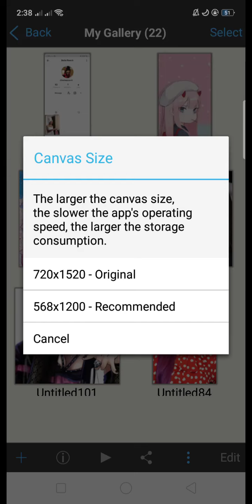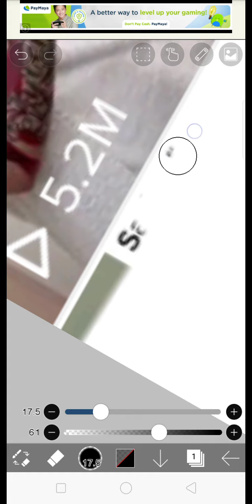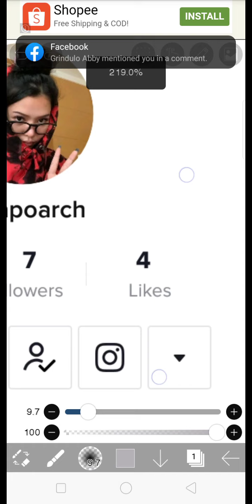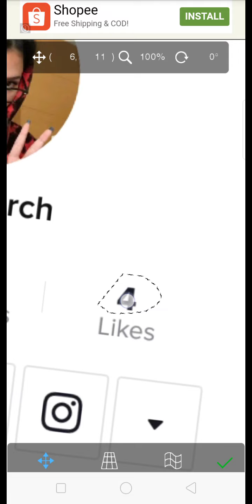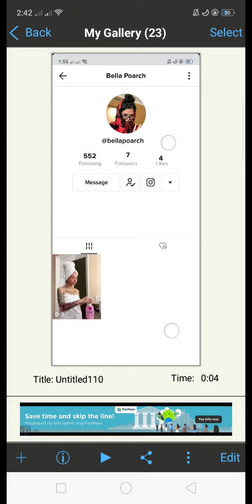(no hate) who's next? -Bella Poarch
no hate please comment who's next